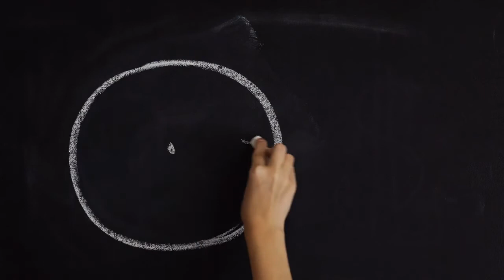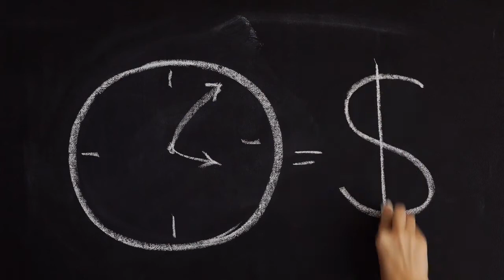Pourquoi il te faut un mentor pour accomplir tes projets